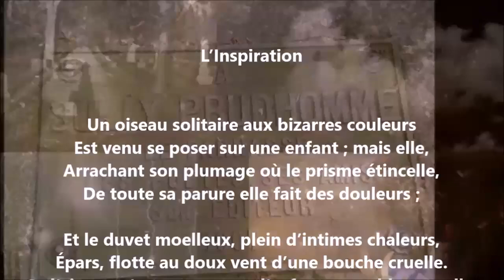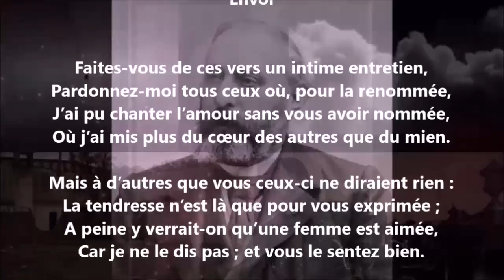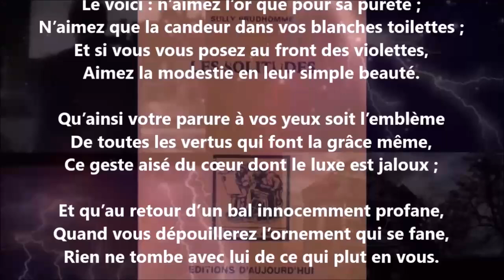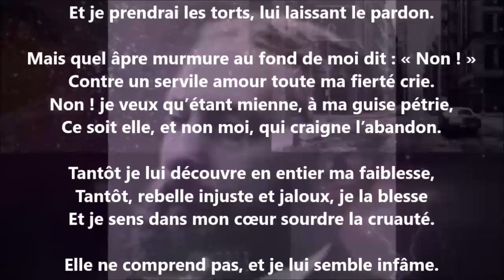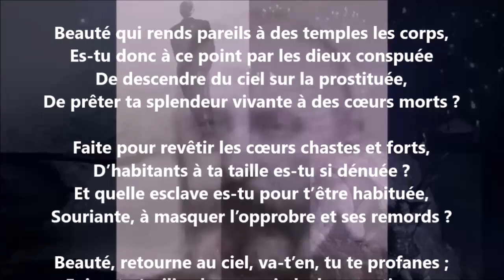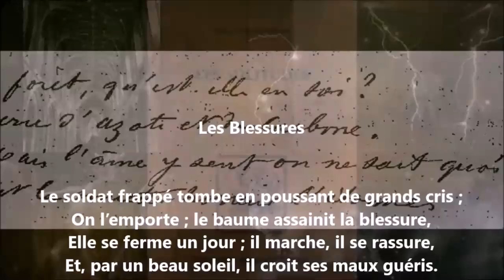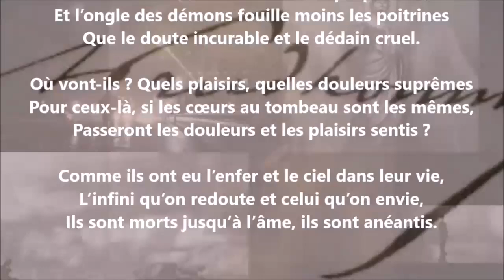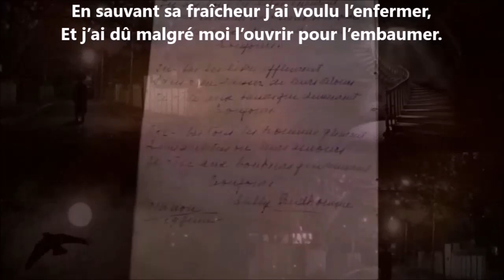Amour - Sully Prudhomme lu par Yvon Jean